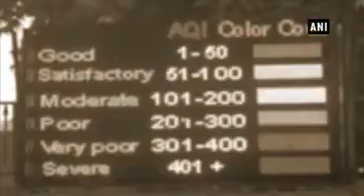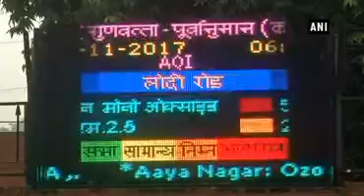Delhi’s air quality remains 'very poor'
The Central Pollution Control Board (CPCB) on Saturday said that the air quality of Delhi's Lodhi Road area remained very poor with the levels of prominent pollutants PM 2.5 and PM 10 above normal. Delhi's air quality index was measured at 311 particulate matter (PM) against 355 (PM) measured a day before. During this week, cold and dry north-westerly winds that were bringing toxins from neighbouring Punjab and Haryana due to stubble burning there to Delhi had changed into warm but moist south-easterly winds, thereby giving slight breather to the Delhi-NCR for next two to three days.